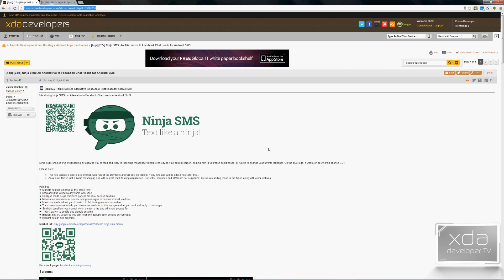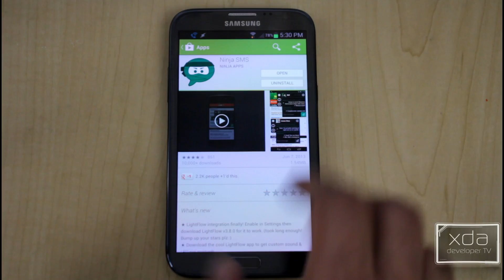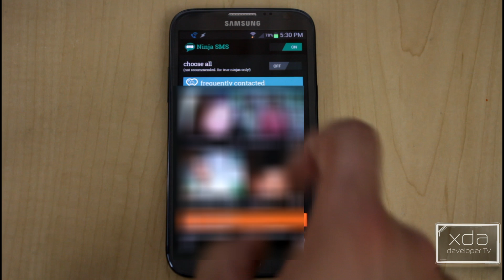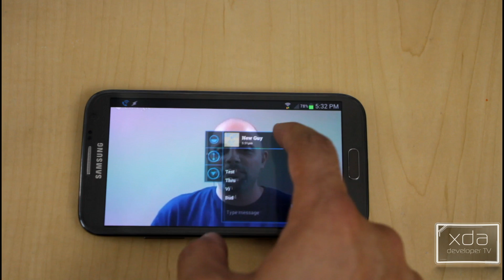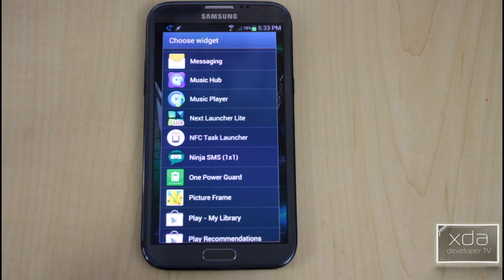Floating Messages with NinjaSMS -- Android App Review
A lot of people were intrigued by the floating notifications feature of Facebook Home. But this isn't the only potion to get that. XDA Forum Member lordms12 offer up a messaging app that allows you to respond to incoming messages without leaving the screen you are on.

In this video XDA Developer TV Producer TK reviews NinjaSMS. Yesterday TK interviewed a couple of the developers of NinjaSMS. Today, TK shows off the application, its uses, functionality and talks about his thoughts of the application. The update reviewed in this video will be released Thursday night to the public. So check out this app review.

TK's Twitter - @tkdsl8655

Join us August 9-11, 2013 in beautiful Miami, FL for XDA:DevCon

XDALegacy